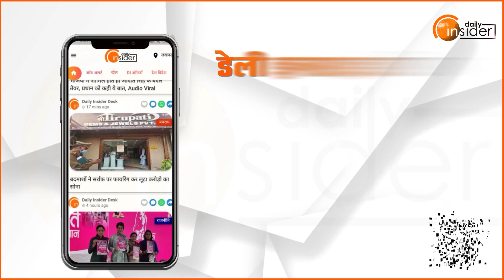Former UP minister Yakub Qureshi को Delhi से किया गया गिरफ्तार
उत्तर प्रदेश सरकार के पूर्व मंत्री और मेरठ में अवैध गोश्त कारोबार के आरोपी हाजी याकूब कुरैशी और उनके बड़े बेटे इमरान याकूब यूपी पुलिस के शिकंजे में आ चुके हैं. दोनों को मेरठ पुलिस ने दिल्ली से गिरफ्तारी किया है 50-50 हजार के ईनामी पिता-पुत्र बीते नौ महीने से फरार थे. दोनो पर कुछ दिन पहले ही गैंगस्टर एक्ट लगाया गया था. याकूब की कोठी की पहले ही कुर्की हो चुकी है.